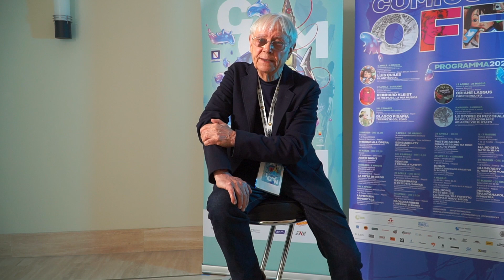Comicon 2023: Intervista a Milo Manara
Pochi artisti italiani hanno il privilegio di essere conosciuti anche all'estero; tra questi, troviamo il grande Milo Manara. Il suo stile sinuoso, passionale, subito riconoscibile ha superato i confini nostrani per imporsi in tutto il suo fascino. La sua nuova sfida si intitola Il nome della rosa, un adattamento del romanzo di Umberto Eco, pubblicato da Oblomov Edizioni e presentato durante il recente Comicon Napoli 2023. L'occasione è stata sfruttata per farci guidare da Manara nella lavorazione di questo fumetto, e poter ascoltare le sue lezioni di storia dell'Arta.

A cura di Pasquale Gennarelli, video di Lucio Guzzo